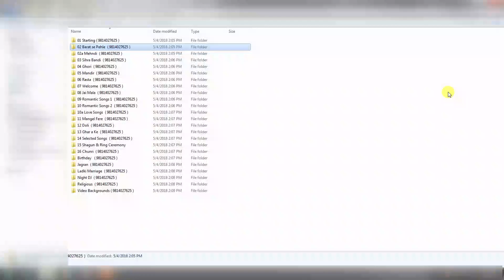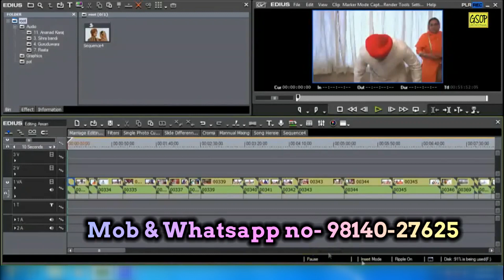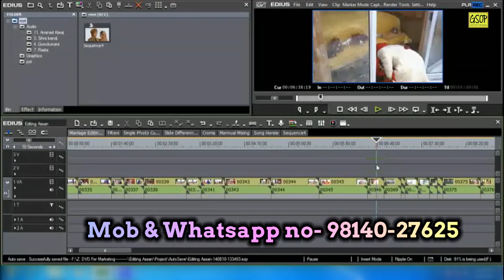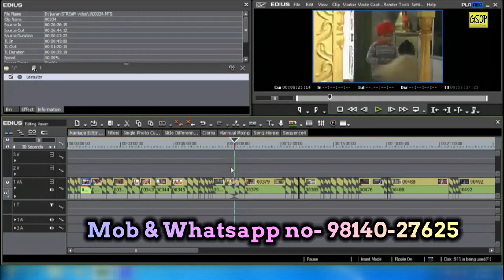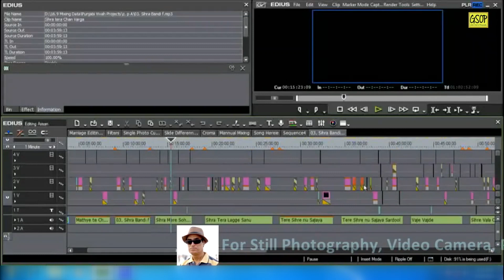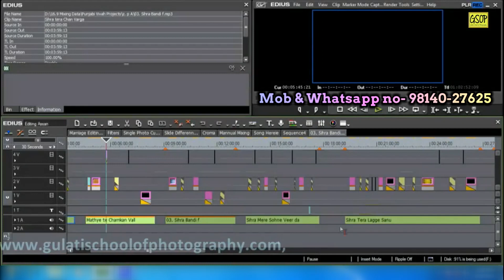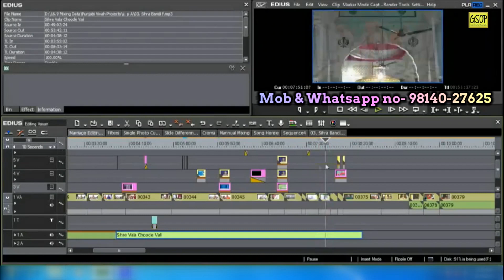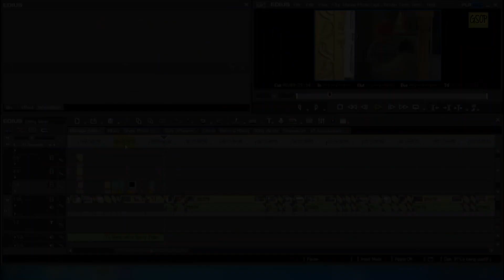Wedding Projects For Edius 7,8,&9 Softweare, , Complete Marriage Editing in 1 hour